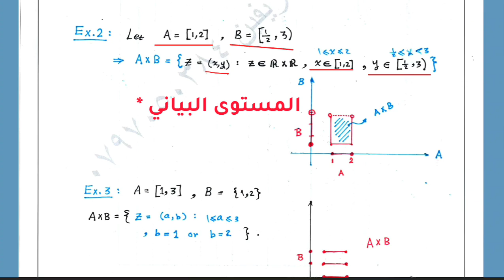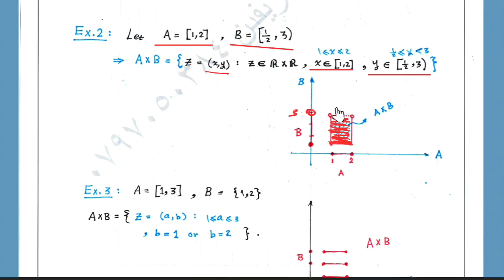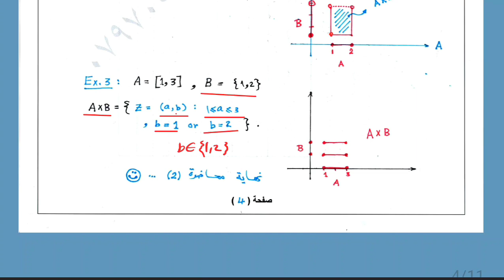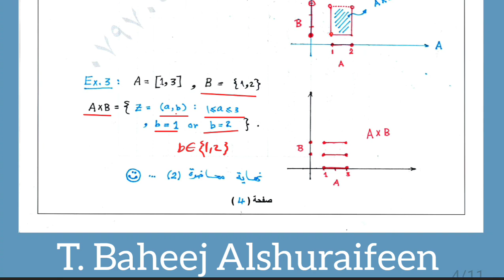Introduction of Topology (Review of Set Theory) توبولوجي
شرح مقدمة عن مساق التوبولوجي في الرياضيات (جامعة الحسين بن طلال)
Topology Math Introduction
إعداد الأستاذ بهيج الشريفين
المواضيع:
Set Theory Revision
Sets operations
Sets properties
Cartesian product